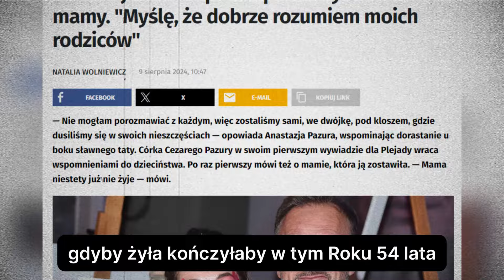✝️ Nie żyje jedna z żon Cezarego Pazury - sensacyjne wyznanie córki Pazury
Nie żyje Żaneta Pazura - mama Anastazji.

Autor kanału nie rości sobie żadnych praw do zdjęć/grafik zawartych w tym filmie. Materiały wykorzystane są w ramach dozwolonego użytku, w celu umożliwienia widzom lepszego zrozumienia przedstawianych informacji.